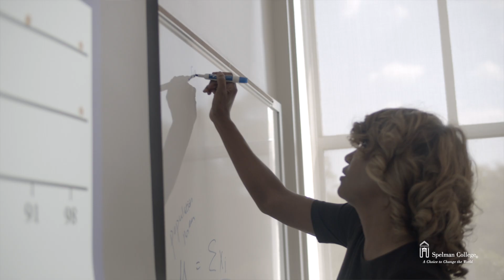The Spelman College Career Pathways Initiative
The Career Pathways Initiative (CPI), Spelman’s UNCF grant-funded project, has enabled the creation of dozens of courses or modules in data science, design thinking, digital humanities, geographic information systems (GIS), and a number of courses that meld career and discipline. for more information.